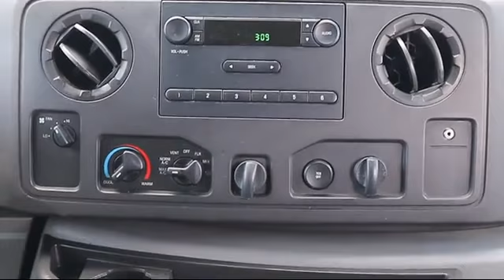2013 Ford E-350sd 3d Extended Cargo Van Commercial Tarpon Springs Anclote Holiday Trinity Palm H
2013 Ford E-350sd 3d Extended Cargo Van Commercial Stock Number: ROP10495 Vin:1FTSS3EL2DDA91665 Previous Rental.

41975 U.S. 19 North